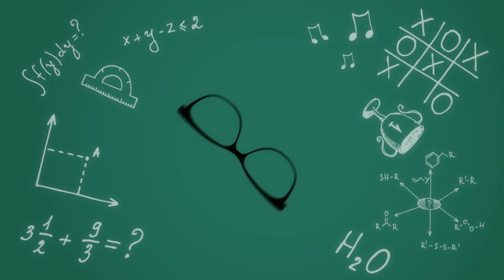Ximinds Melissa Webspot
Storytelling Video XiMinds Melissa

Erstellung eines Online-Werbespots im Stil des Storytelling für Videokonferenzen im Auftrag von XiMinds GmbH.

Eine Produktion der Werbe - & Webdseign Agentur Rittler & Co aus Graz.